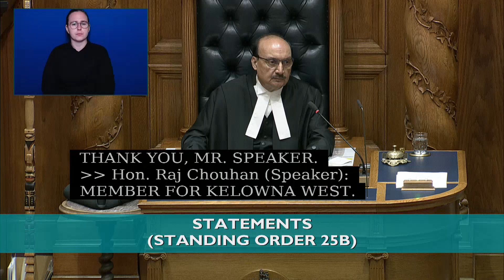FEB 14 2023 Statements Ben Stewart